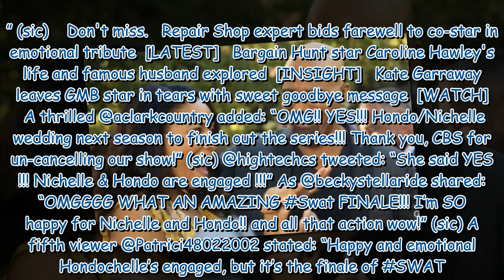SWAT fans ‘in tears’ as Hondo and Nichelle reach major milestone